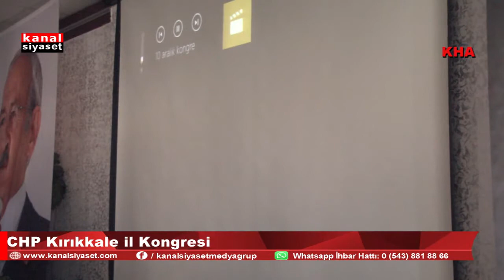CHP Kırıkkale il Kongresi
KANAL SİYASET TV